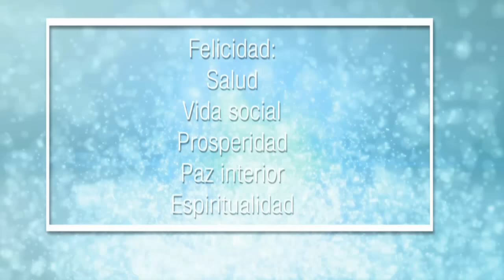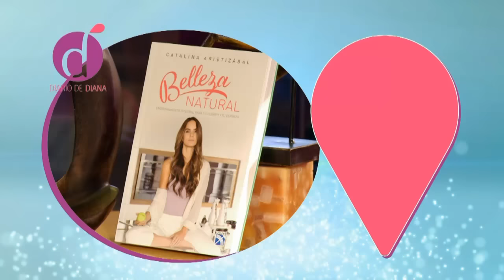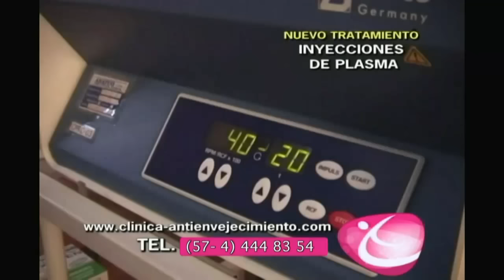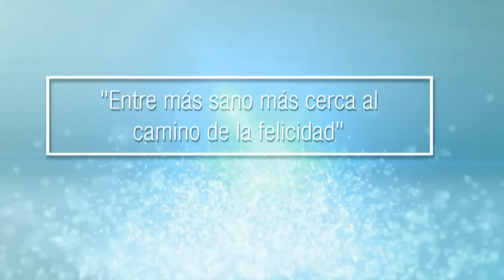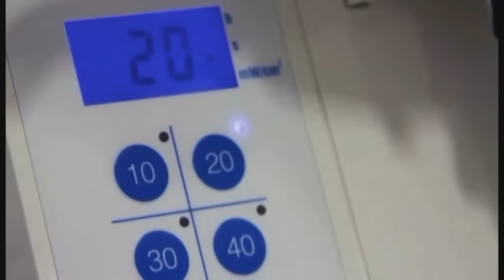Buscando la Felicidad | Diana Alvarez & Diego Parra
Caracol Internacional